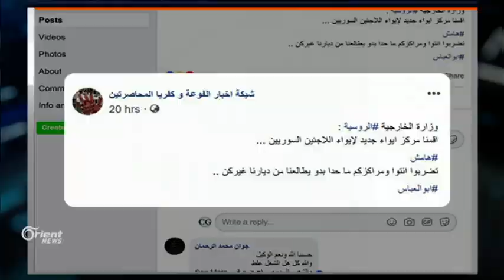سكان كفريا والفوعة يهاجمون النظام وروسيا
هاجم سكان بلدتي كفريا والفوعة المواليتين للنظام بإدلب هاجموا كلا من روسيا والنظام محملينهم مسؤولية إخراجهم ن بيوتهم وذلك على خلفية الاتفاقية الأخيرة التي أفضت لإجلاء سكان البلدتين مقابل إطلاق سراح ألف وخمسمة معتقل لدى مليشيا أسد الطائفية